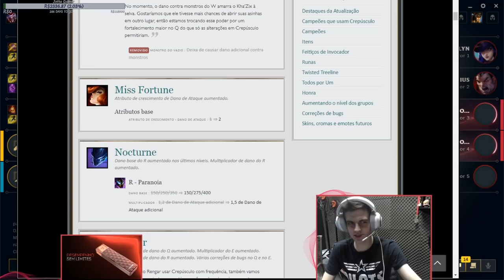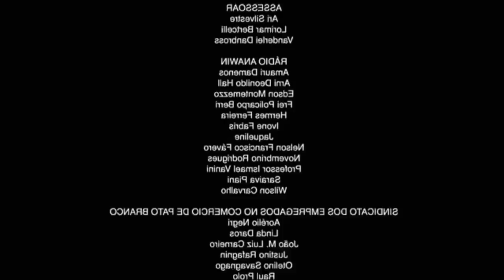DICAS DE MID LANE E GAMEPLAY COM O IMPERADOR! - Kami